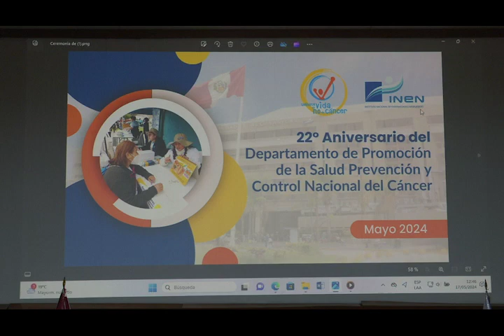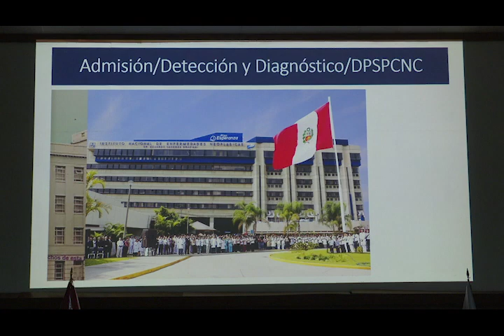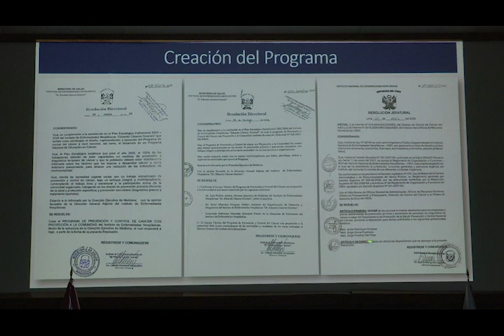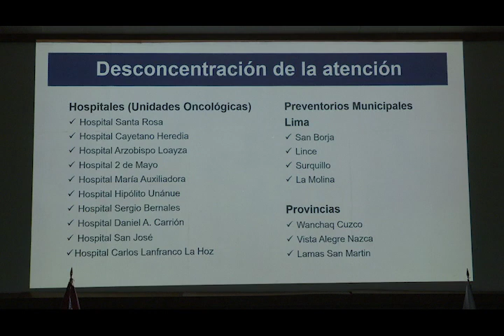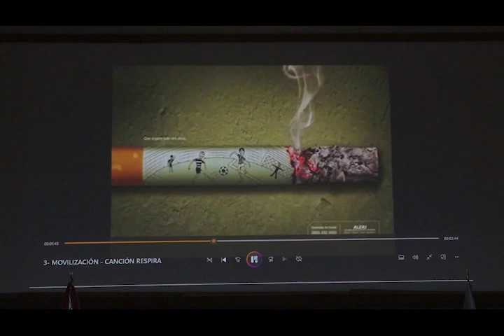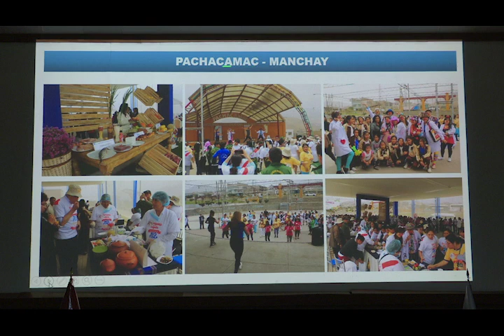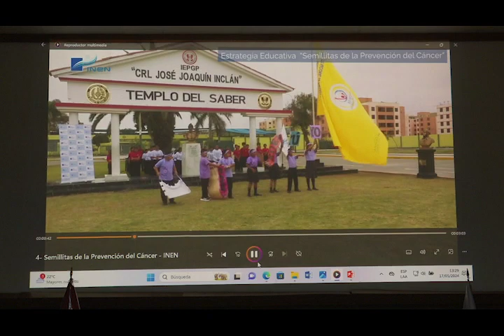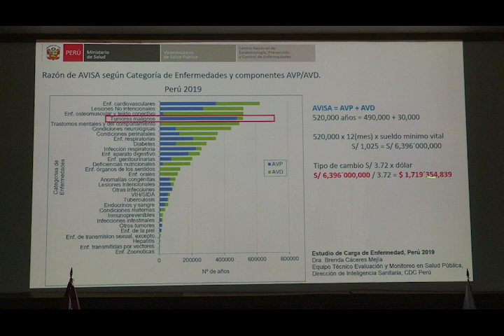Actividad Académica del Dpto. de Promoción de la salud, Prevención y Control Nacional del Cáncer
Compartimos con ustedes la Actividad Académica realizada en el Auditorio Principal del INEN, en el marco del 22º Aniversario del Dpto. Promoción de la Salud, Prevención y Control Nacional del Cáncer de nuestra institución: 🙌
📆 Realizada el 17 de mayo. ☺️